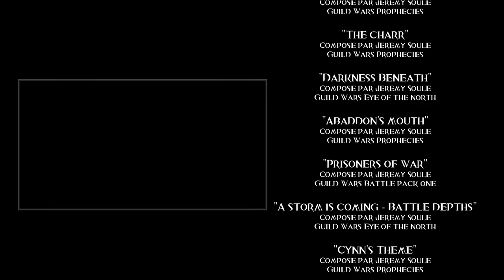L'invasion Charr - Histoire GUILD WARS #15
1070 Ap.E, les humains sont confrontés à l'avancée des charrs, menaçant Ascalon, mais également Orr et la Kryte.
1èr chapitre du cycle des évènements des jeux Guild Wars, nous attaquons ici le tutoriel de GUild Wars Prophecies.